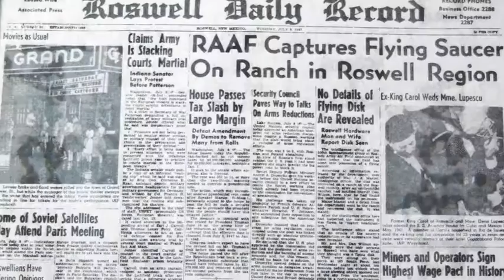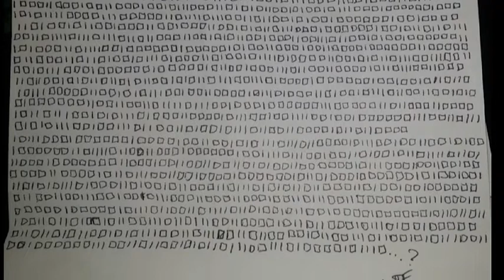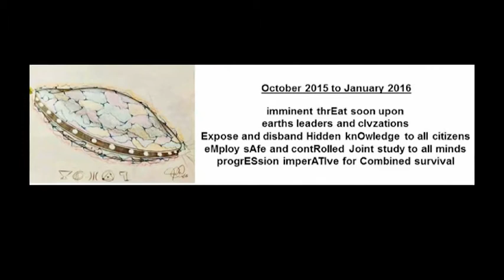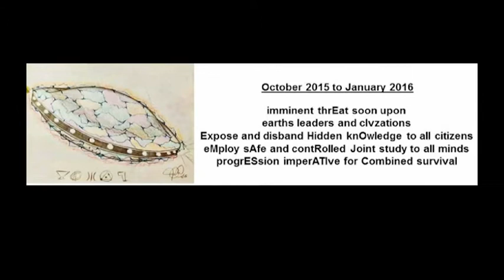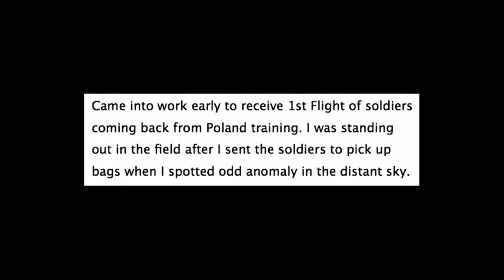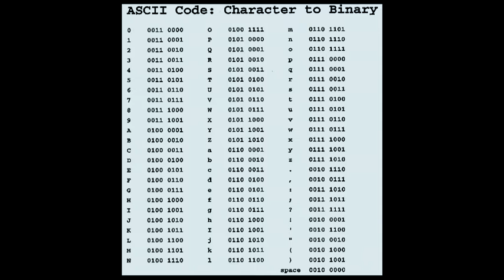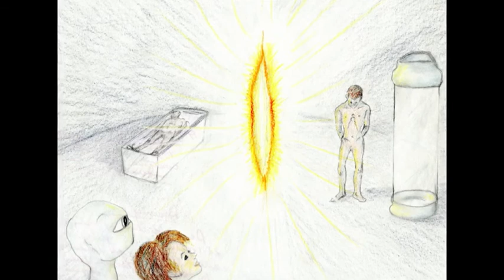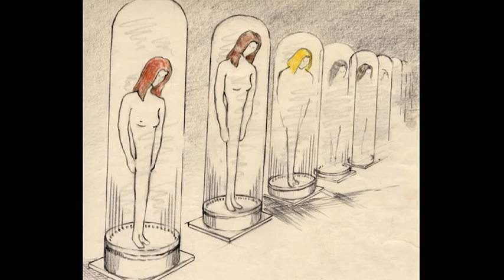Truth Hunter with Linda Moulton Howe S01E03 Insiders Reveal the Alien Struggle for Humanity’s Fu